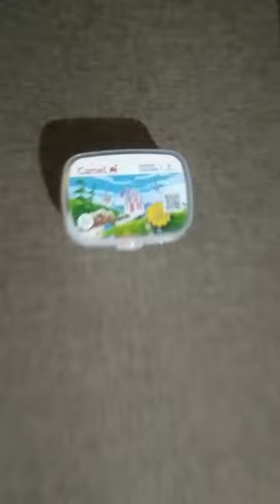😈watercolor drawing 😈 subscribe art drawing sudarshan😈😈😈